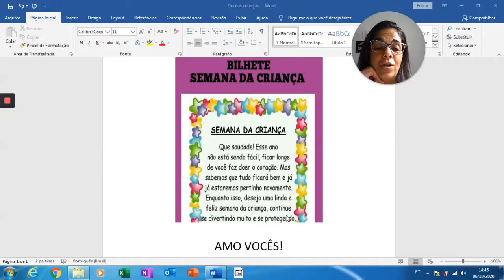Dia 13/10 - Tia Bianca - Maternal 2